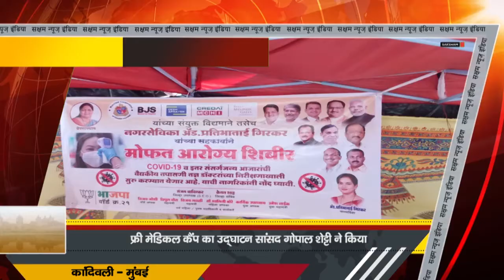Gopal Shetty : फ्री मेडिकल कैंप का आयोजन किया गया , Corporator Pratibha girkar BJP | SNI NEWS